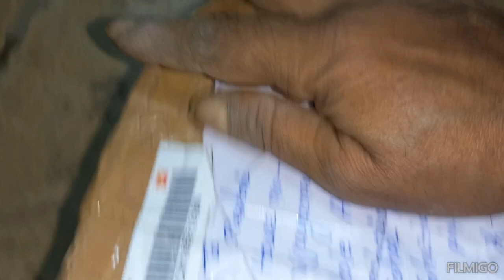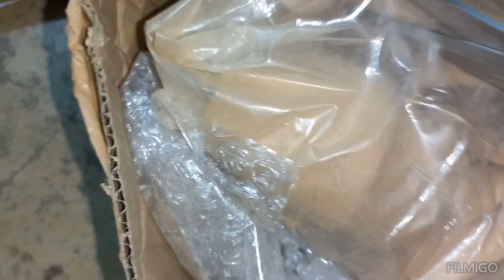opening of my own parcel/14th November 2023/9874662334